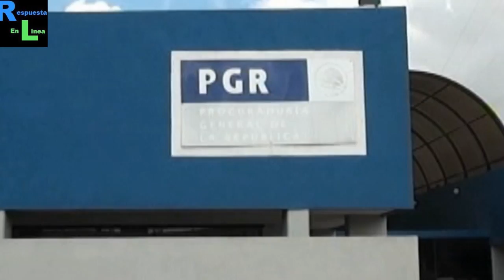Quema de Droga en Reynosa.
Incineras más de 16 toneladas de droga y pañales en Reynosa Tamaulipas.

La Procuraduría General de la República en coordinación con la Secretaría de la Defensa Nacional y de la Comisión Federal para la Protección contra Riesgos Sanitarios (COFEPRIS), llevaron a cabo la incineración  de más de 16 tanelas de droga  y de 44 pacas de pañales, ropa y calzado.

Esta primera incineración del año 2016 se llevo a cabo  en el campo de tiro "Maximiliano Rodríguez", ubicado sobre la carretera a San Fernando, en presencia de autoridades de los tres órdenes de gobierno y personal del Órgano Interno de Control de la PGR.

Precisó que en total se incineraron 16 toneladas 315 kilos 577 gramos y 200 miligramos de mariguana, 36 gramos, 800 miligramos de Cocaína, 14 Maquinas tragamonedas, 44 pacas de pañales, así como 64 bolsas de ropa y calzado usado.

Se informo que la destrucción  de la droga, pañales, ropa y calzado es producto de 61 averiguaciones, efectuadas por las acciones de las fuerzas federales, en los municipios de Miguel Alemán, Matamoros y Reynosa.

Las autoridades de la PGR señalaron  que los  pañales no se pudieron donar por no reunir  las condiciones para ser usados, de acuerdo al reglamento de Comisión Federal para la Protección contra Riesgos Sanitarios.